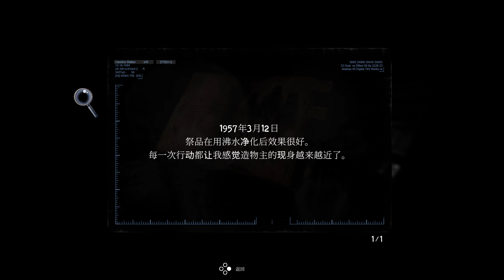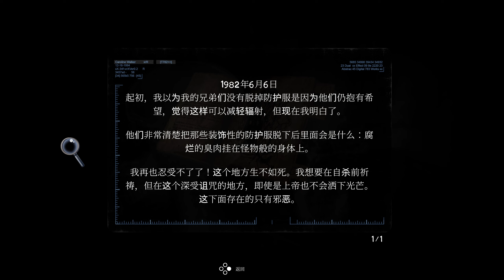Tormented Souls (11)